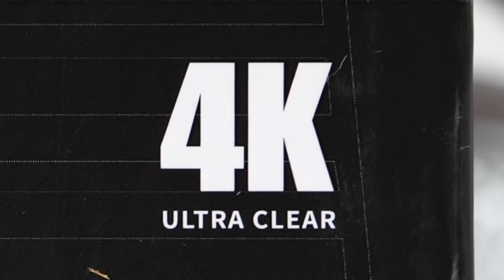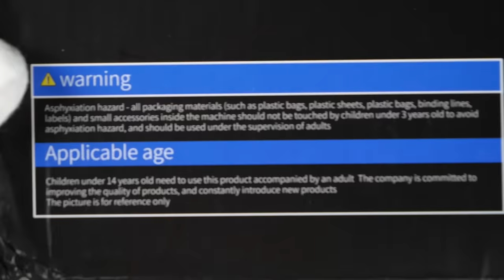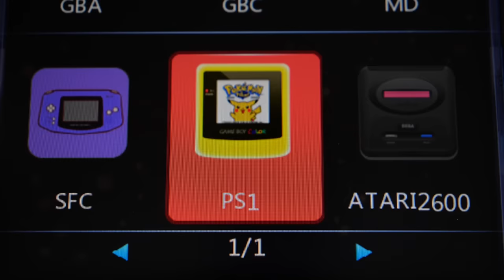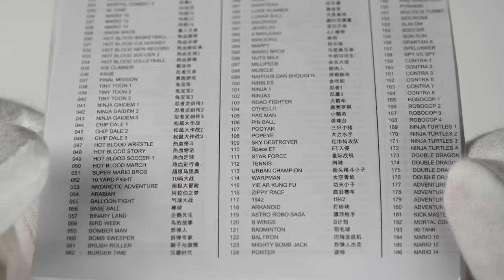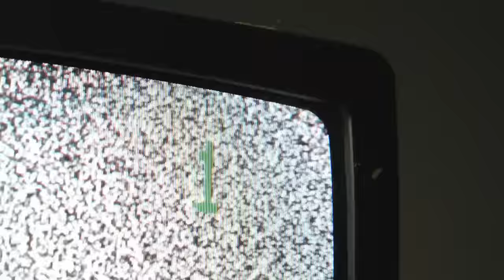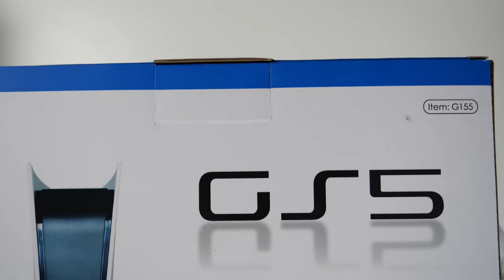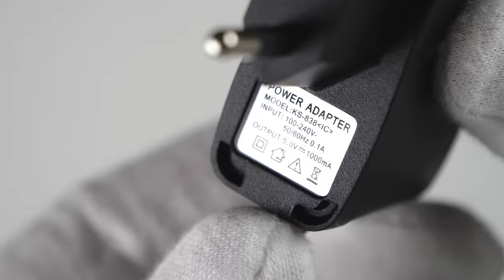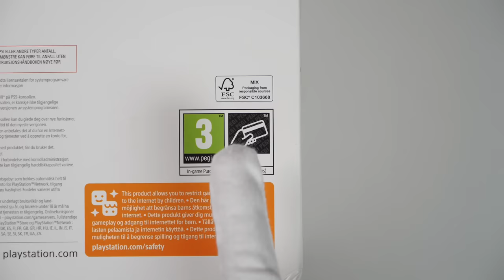$69 Fake PS5 Unboxing... (Cursed Consoles)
Unboxing fake PlayStation 5 PolyStation consoles and DualSense from China: GameStation 5 aka GS5, Super Game Box5 and actual PS5 FIFA 23 console. Sonic, Harry Potter, Super Mario 14, Super Arabian, Super Chinese and more!

Please note:
This video is for educational and review purposes only.

00:00 Intro
00:38 Unboxing
02:39 Fake DualSense
03:40 Fake PS5
04:12 Gameplay
05:07 Pepsiman
05:36 Super Fake PS5
07:28 Size comparison
07:41 Gaming
08:14 Kung Fu Mario
08:26 Nuts & Milk
08:30 Banana Prince
08:37 Super Arabian
08:48 Mad Xmas
08:58 Super Mario 14
09:20 GS5
11:32 Real PS5!
13:04 Size comparison
13:27 GS5 gameplay
14:01 Sonic
14:48 Harry Potter
15:11 Super Chinese
15:20 Nuts & Milk
15:27 Castle Excellent
15:34 Aimless
15:43 New Man
15:52 Animal Contest
16:06 Magic Egg
16:14 IQ Champion
16:26 Fish Story
16:39 Outro